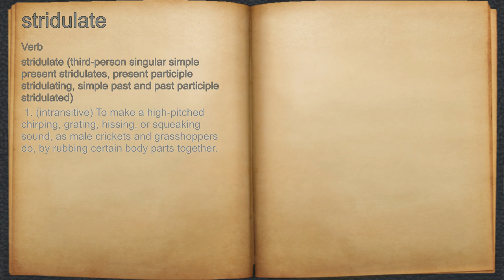What does stridulate mean?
A spoken definition of stridulate.

Intro Sound:
Typewriter - Tamskp